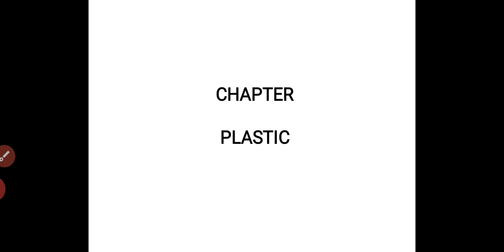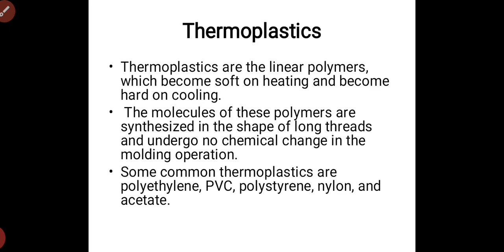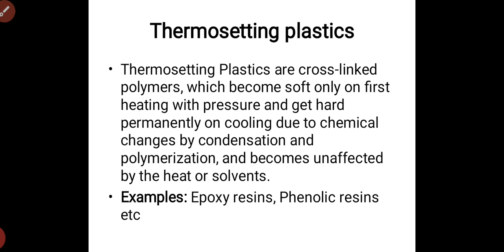Engineering material (Thermoplastic and Thermosetting plastic)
Thermoplastic and Thermosetting plstic